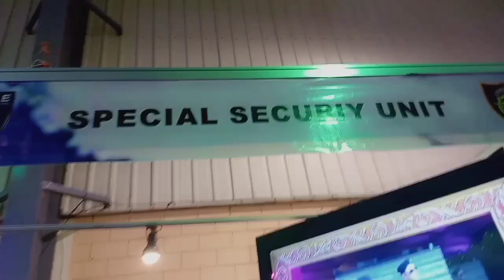Karachi Expo Center | BBSUL Mein Mela? | Yummy Food | Explored A Secret Place In College